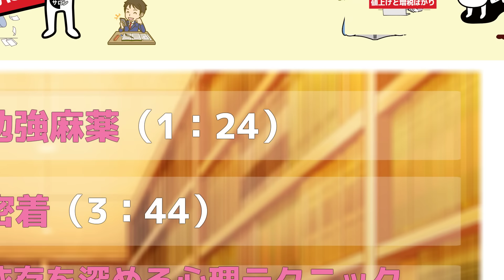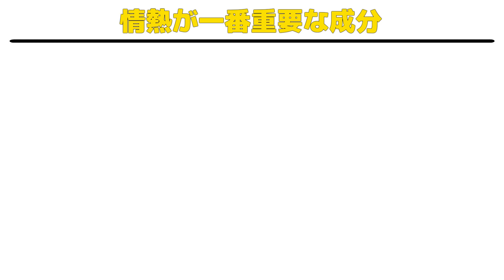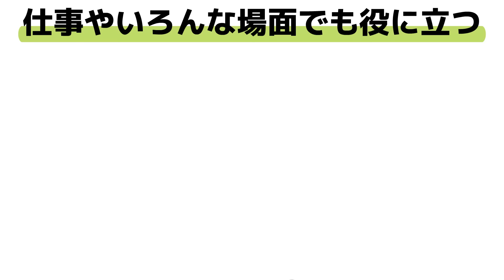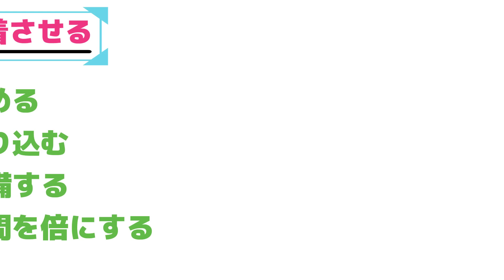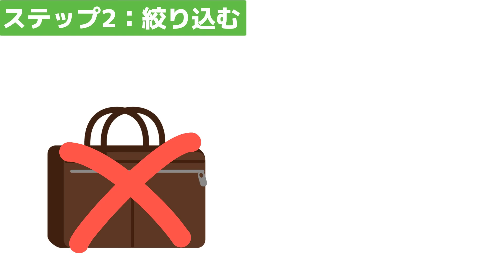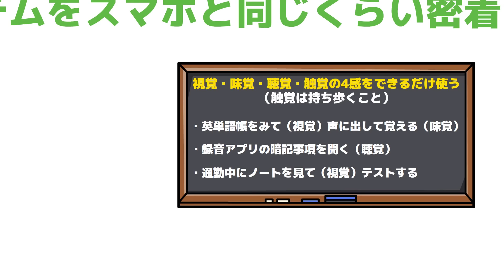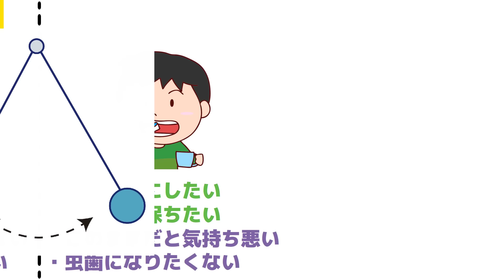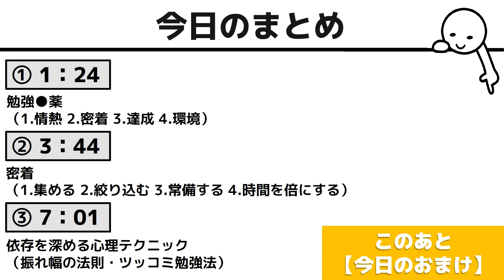【悪用厳禁】勉強が強制的に辞められなくなります！『勉強嫌いでもドハマりする勉強麻薬』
【amazonリンク】
『勉強嫌いでもドハマりする勉強麻薬』海外塾講師 ヒラ/ フォレスト出版

🔽本は耳で読もう　Audible

【目次】
0:00　オープニング
1:24①勉強●薬
3:44②密着
7:01③依存を深める心理テクニック